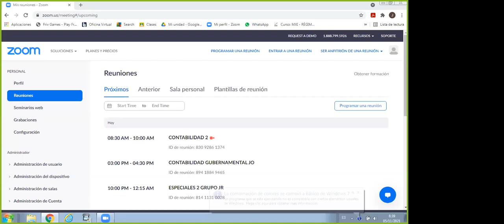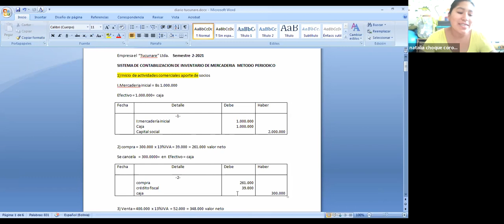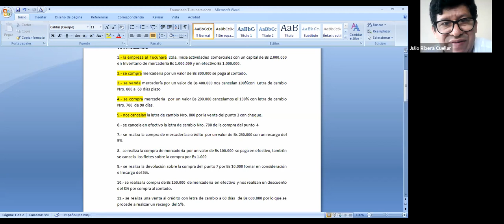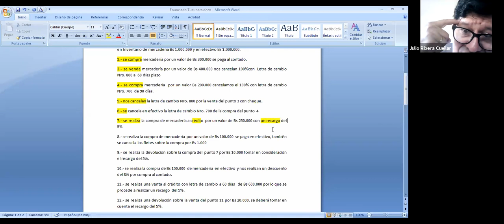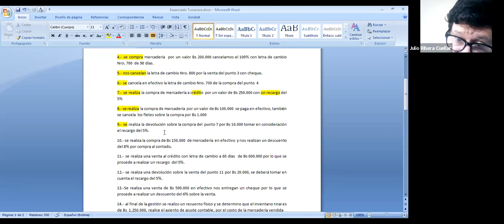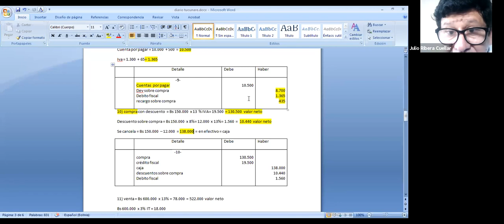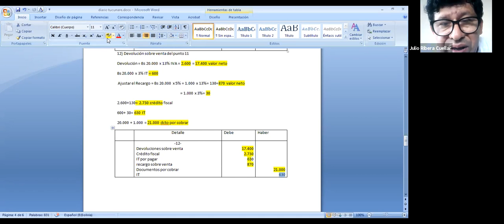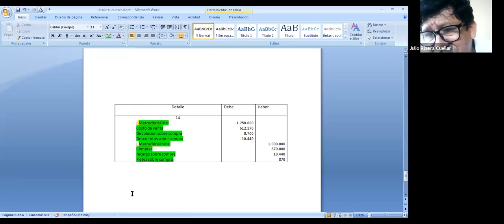CLASE 13 CONTABILIDAD 2 LIC. JULIO RIBERA